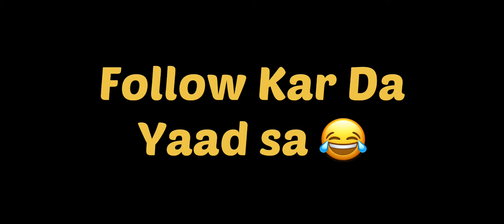ZOMBIE | The Living De@d | PUBG Funny TDM match || CHEN YT || Haay Gaarmi 🔥😂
Hello Chen ki Army To kasa ha Ap log 😈👑

NO HATE WALA SEEN JIS NA BE ROOM KAHIL NA HA INSTAGRAM PA APNI ID SEND KAR DA INSHAllah ZROR KAHILO GA 🖤👑

[ CHEN IS ONLY ONE MAN ARMY ] 😈😈